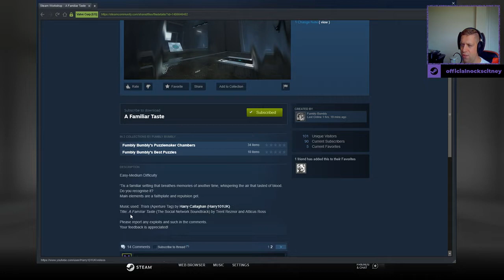[Portal 2] "A Familiar Taste" by Fumbly Bumbly